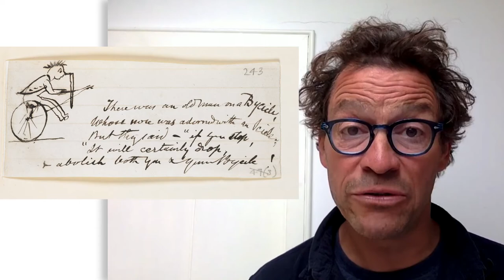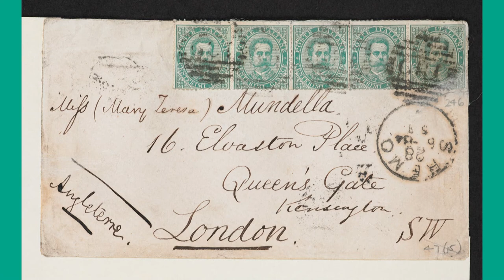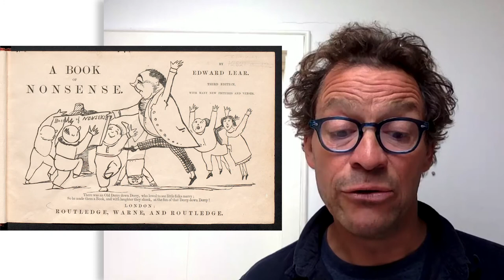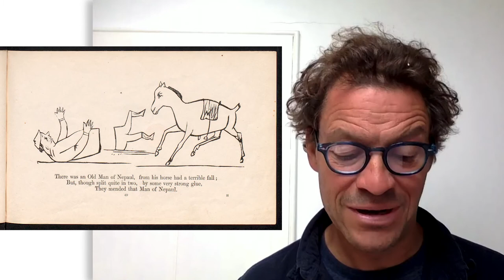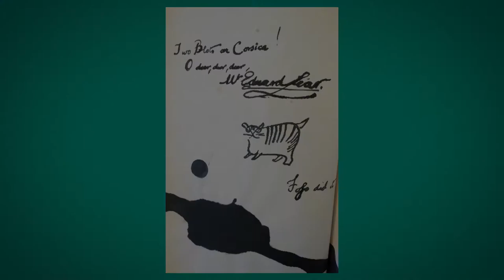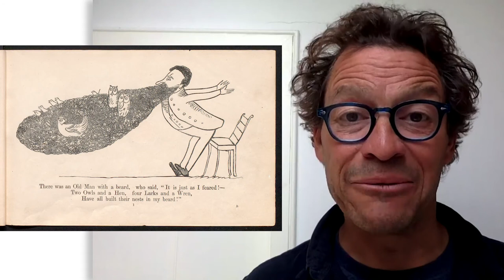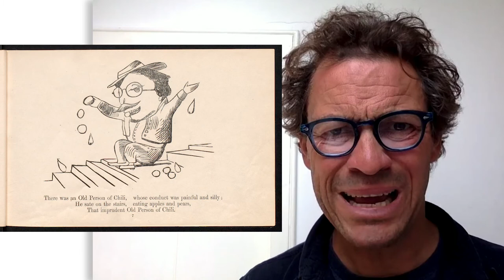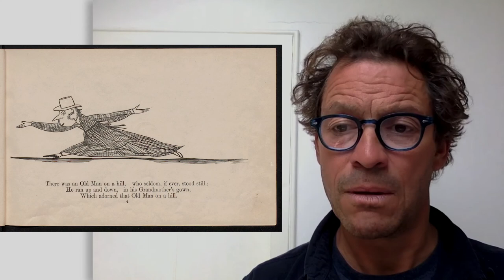There Was An Old Man With A Beard: Celebrating Edward Lear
Join our celebration of all things Lear with a spotlight on his newly-emerged work, The Last of the Octopods.

Noreen Masud is a Lecturer in Twentieth Century Literature at the University of Bristol, working on aphorism, flatness and nonsense. Her book on Stevie Smith and aphorism comes out this year; her memoir-travelogue on flat landscapes comes out with Penguin in 2023.

Sara Lodge is Senior Lecturer in English at the University of St Andrews, specialising in nineteenth-century literature. Her book, Inventing Edward Lear (Harvard University Press, 2018) explores Lear’s music, and she recently anchored a documentary for RTE Lyric FM on Lear’s Irish journeys.

Amy Wilcockson is a PhD researcher at the University of Nottingham working on the letters of Thomas Campbell. On a sleepy afternoon in the British Library she uncovered previously overlooked Edward Lear manuscripts, which were subsequently published in The Times Literary Supplement in June 2021. Her research is funded by the Midlands4Cities DTP (AHRC).

Andrew Hunter Murray is a writer and comedian; host of the No Such Thing As A Fish podcast, a writer on BBC2’s QI, and one of the team at Private Eye magazine. His first novel The Last Day was a Sunday Times bestseller; his next, The Sanctuary, will be published in May.

Dominic West is an actor, director and musician. He is best known for playing Jimmy McNulty in The Wire and Noah Solloway in The Affair. He won the Best Actor BAFTA for portraying serial killer Fred West in Appropriate Adult, and played Jean Valjean in the BBC miniseries Les Misérables.